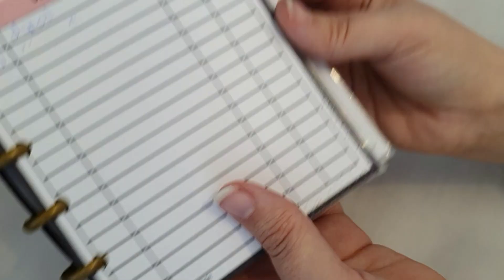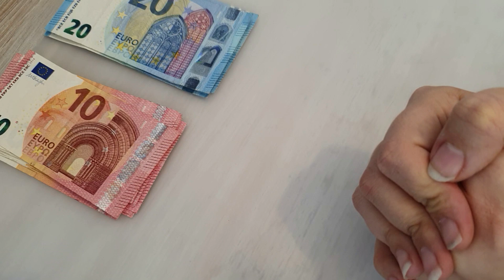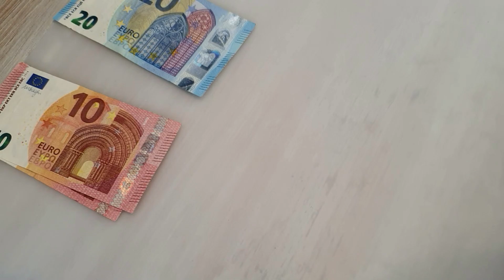ENVELOPPES BUDGET | Bilan S1 avril & remplissage S2 avril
Bonjour ,

On se retrouve pour le bilan de la S1 d'avril & remplissage S2 d'avril

♡ Ma boutique ETSY
♡ Boutique Etsy de ma mère
MATERIELS  ⬇️
♡ Portefeuille : fait maison - voir mon instagram
♡ Intercalaire dans portefeuilles :  fait maison - voir mon instagram
♡ Enveloppes planner : fait maison ( vidéo mercredi 12 janvier 2022)
♡ Trackers :  fait maison
CODES PARRAINAGE OU PROMOS ⬇️
♡ BOURSORAMA : MAKA5994
♡ FAMILEO : code parrainage : K53C5671
♡ CHEERZ : code parrainage : MARIP4UT
♡ SHOPMIUM : code parrainage : KMUCYCHK

On se retrouve dimanche pour la prochaine vidéo !
À très vite,
Marie ♡